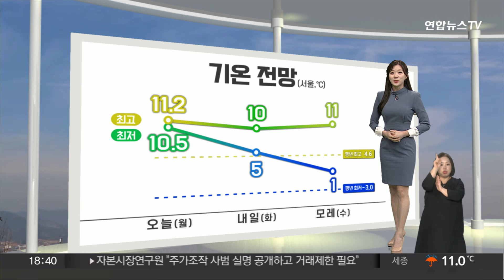[생활날씨] 12월 기록적 폭우·폭설…내일까지 강풍 속 비·눈 / 연합뉴스TV (YonhapnewsTV)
[생활날씨] 12월 기록적 폭우·폭설…내일까지 강풍 속 비·눈

종일 비와 눈이 오락가락 이어지고 있습니다.

현재 일부 제주를 제외한 한반도 전역을 눈비 구름이 덮고 있는데요.

오늘 강원 동해안과 제주 곳곳에는 100mm 이상의 매우 많은 비가 내렸고, 강원도 높은 산지에는 벌써 40cm가 넘는 폭설이 내려 쌓였습니다.

현재도 강원 산지와 강원 남부 동해안, 경북동해안에 시간당 10mm 안팎의, 겨울치고 많고 강한 비가 내리며 호우주의보가 발효중이고요.

강원 산지에도 대설특보가 내려져있습니다.

많은 눈과 비로 인해 고립이나 침수가 발생할 가능성이 있어 대비하셔야겠습니다.

내일 오전까지 전국적으로 눈과 비가 내리겠는데요.

호남과 경남은 내일 오후까지, 강원 영동과 제주는 내일 저녁까지 이어지겠습니다.

그 사이 강원 북부 산지에는 최고 40cm의 폭설이 더 내려 쌓이겠고요.

강원 영동에 많게는 100mm 이상의 비도 추가로 쏟아지겠습니다.

그 밖의 경북 동해안으로 최대 80mm, 중부지방과 영남으로 10~40mm의 비가 예상됩니다.

강한 바람도 불겠는데요.

전국에 순간 시속 55km에 달하는 강풍이 불겠고, 강풍주의보가 내려진 해안가와 제주는 순간 시속 70에서 90km의 돌풍이 예상됩니다.

기온은 내림세를 타고 있습니다.

내일 서울의 아침 기온은 5도로, 오늘보다 5도가량 떨어지겠습니다.

여전히 평년 수준을 웃돌겠습니다.

목요일 오후부터 금요일 사이 전국에 또 비가 찾아오겠습니다.

생활날씨였습니다.